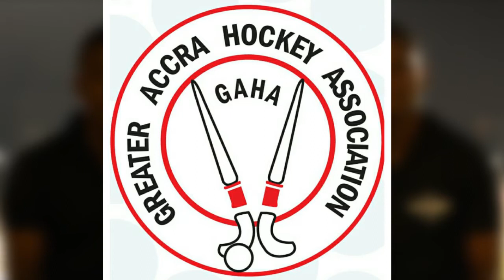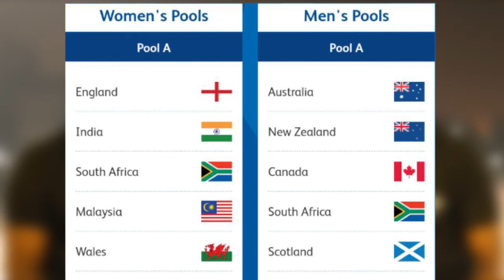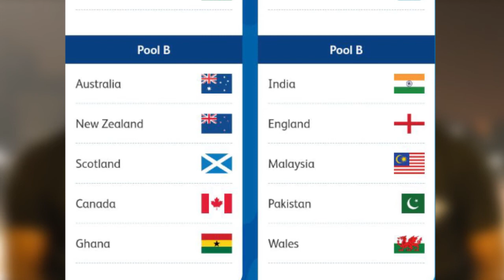Flick New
If you missed the weekend wrap up in the world of hockey. watch this
.You Are the Focus